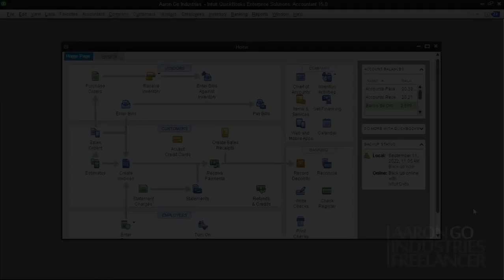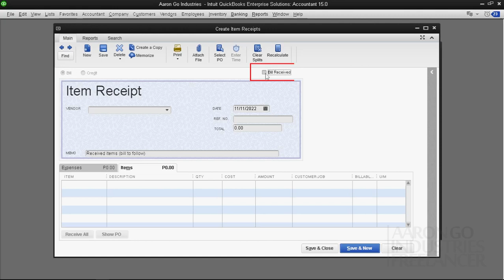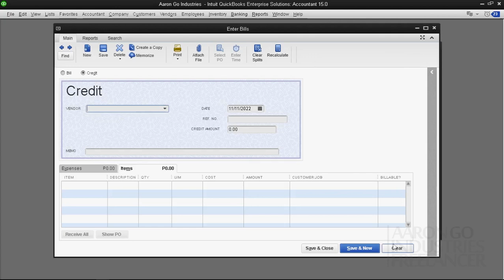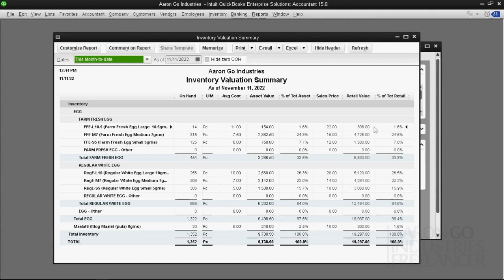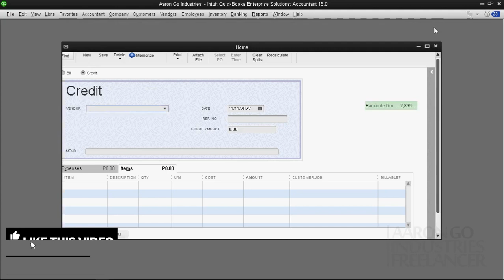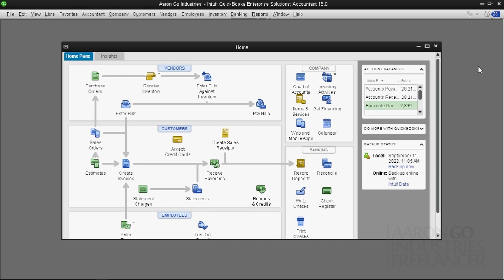36. Paano mag return ng stocks sa Supplier gamit ang QuickBooks Desktop? [ Tagalog ]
Paano mag return o mag sauli ng stocks sa supplier o vendor? Napakadali
lang gamit ang QuickBooks Desktop. Kasama pa ma update sa outstanding balance ninyo sa Supplier.

Intuit QuickBooks Desktop, Intuit QuickBooks Online
Tagalog Tutorial, Microsoft Excel, Excel Business
Excel Monitoring, Excel Inventory,
Negosyong pangkabuhayan, Accounting System,
MYOB, Peachtree, SAP Business One,
Noah, Syspro, CPA, Accrual, Cash, Bookkeeping,
Accounting, Accountant, Balance Sheet,
Profit & Loss, PNL, Gross Income, Net Income,
General Journal, Receivables, Payables, Credit
loan, Payments, Statement of Account, SOA, Debit,
Credit, Statements, Automated, Automation,
QuickPro, Tax, VAT, Remittance, Quarterly,
Reliable, Accounting Software, Distribution,
Wholesale, Manufacturing, Retail, Services,
Tindahan, Sari-Sari Store, Auto shop, Autofix,
LOT No., Serial Numbering, Quality Control, Pharmacy,
Medical Supplies, Meat Shop, Laundry, Firm, Construction,
Hauling, Legal, Hardware, Food Storage, Payroll, Employee,
Salary, Expenses, Banking, Deposit, Invoice, Receipt,
Resibo, Delivery, Desktop, Windows, Android, Apps,

Tindahan, Sari-Sari Store, Tyang'ge, Ukay-ukay,
Auto shop, Autofix, LOT No., Serial Numbering,
Quality Control, Pharmacy, Medical Supplies,
Meat Shop, Laundry, Firm, Construction, Hauling,
Legal, Hardware, Food Storage, Payroll, Employee,
Resibo, Delivery, Desk